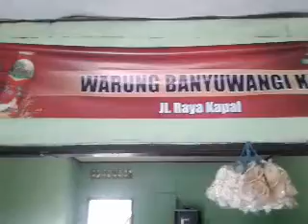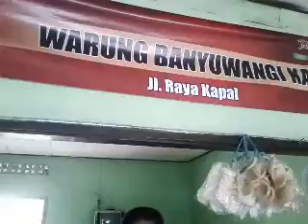Ayoo..Saudaraku, Jangan Lupan Mampir di Warung Jawa Banyuwangi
Ayoo..Saudaraku, Jangan Lupan Mampir di Warung Jawa Banyuwangi Jawa Timur. Selasa (2/4)..reforter.yanto